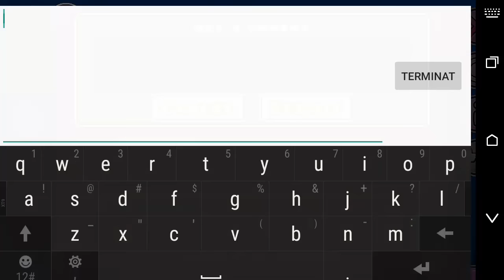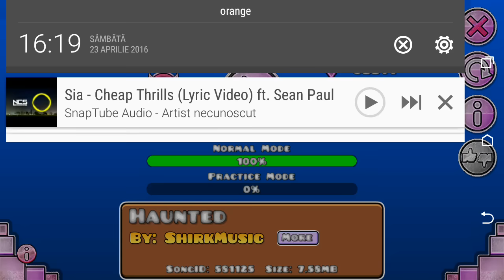[PARCHED] / DEMON GRATIS EN UNOS MINUTOS!! - HAUNTED - BY GHOSTFACE!!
Cuidado si no teneis mas de 10 attemps perdereis las estrellas y el demon...